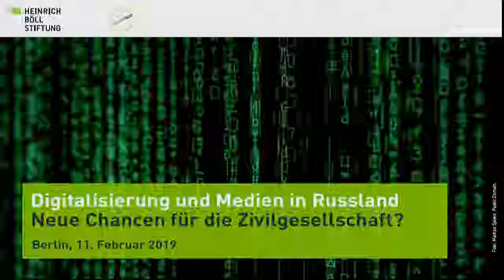Цифровизация и медиа в России – новые шансы для гражданского общества? (2/2)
2018 год показал, как активно российские власти и спецслужбы стремятся установить полный контроль над интернетом и использовать новые технологии для усиления авторитаризма.  Российские граждане, напротив,  открывают в цифровых инновациях способы противостоять авторитаризму,  находят пространство для свободы слова и создают новую интернет-журналистику.